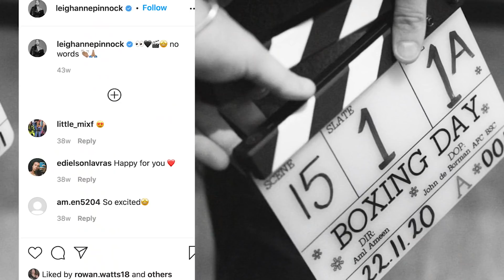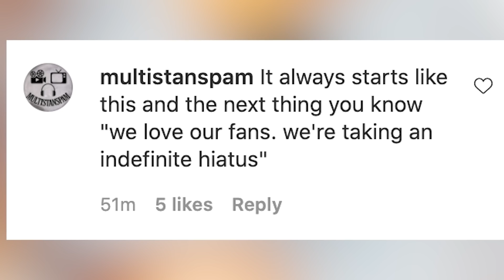Leigh-Anne Pinnock Releasing SOLO Single For Upcoming Film?!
Leigh-Anne Pinnock might be taking a page out of her former Little Mix bandmate’s handbook with respect to dropping her debut solo single for the upcoming film Boxing Day.